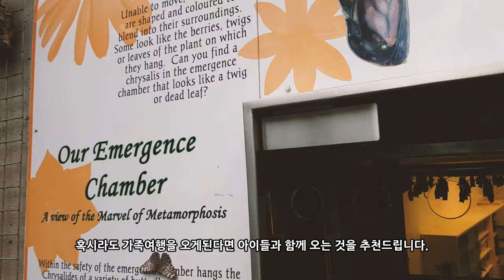나이아가라 폭포 여행 숨은 관광지!! 나비온실을 가다 Niagara Butterfly Conservatory [욜로튜브]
나이아가라 폭포 근처에 위치한 여행지인 나비온실 (Butterfly Conservatory)을 다녀왔습니다.
나비온실, 나비박물관 또는 나비정원이라고 불리는 이 곳은 약 5,000여마리의 나비가 살고있다고 합니다.
가족 또는 연인들이 오면 좋은 추억을 쌓을 수 있을 것같네요.